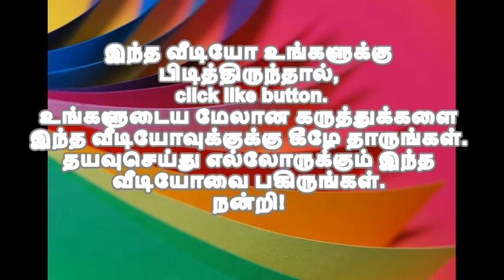அடுத்த 10 ஆண்டுகளில் உலகிலேயே நமக்கு தான் முதலிடம்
அடுத்த 10 ஆண்டுகளில் உலகிலேயே நமக்கு தான் முதலிடம் அடுத்து தான் சீனா-இந்தியா மக்கள் தொகையில் சீனாவிற்கு அடுத்த இடத்தில் இருந்தாலும், அடுத்த 10 ஆண்டு காலத்தில்